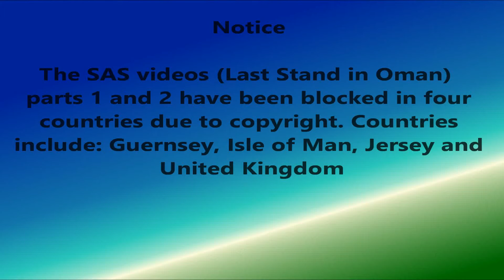SAS Last Stand at Oman - videos removed in some countries.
Videos were removed due to copyright in Guernsey, Isle of Man, Jersey and United Kingdom

Or if you are not in any of those 4 countries that the video has been blocked then you can watch here in better quality

If there are any Military operations that you would like to see then feel free to put them in the comment section.